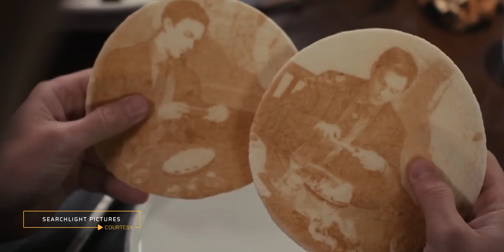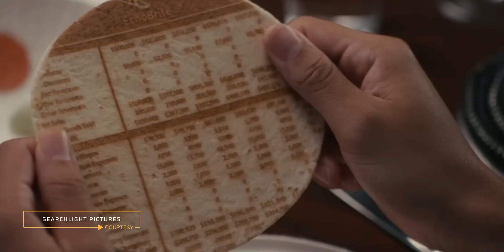KELAR MAKAN, NYAWA MELAYANG❗️| Review THE MENU (2022)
[Spoiler-free Review ]  THE MENU (2022)

The Menu tentang petualangan fine dining di sebuah restoran eksklusif di tengah pulau terpencil. Cuma orang-orang terpilih dengan ekonomi tinggi saja yg bisa menikmati pengalaman terbatas ini. Alih-alih kehadiran mereka cuma buat menikmati kemewahan masakan restauran tersebut, justru lebih dari itu. Kenikmatan lidah berubah jadi rasa panik buat para tamu dan juga pendosa ini.

JAGA KESEHATAN
TETAP POSITIF &